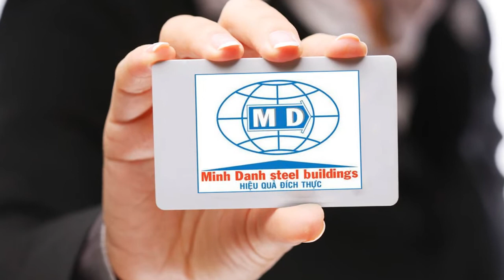MINH DANH: 0912123482|THI CÔNG NHÀ THÉP TIỀN CHẾ CÔNG NGHIỆP/KHUNG NHÀ THÉP UY TÍN TẠI THÁI BÌNH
CÔNG TY TNHH ĐẦU TƯ SX & TM KHANG AN xin kính chào quý khách.
Hiện nay ngành chăn nuôi ở Việt Nam đang ngày càng phát triển. Chính vì thế mà có khá nhiều đơn vị ra đời để cung cấp các thiết bị chăn nuôi cho bà con. Việc chọn lựa cho trang trại của mình những thiết bị chăn nuôi tốt giúp bà con đạt hiệu quả kinh tế cao trong chăn nuôi. Và CÔNG TY TNHH ĐẦU TƯ SX & TM KHANG AN tự hào mang đến những sản phẩm hoàn hảo nhất.
Chúng tôi chuyên sản xuất và phân phối các thiết bị chăn nuôi, phục vụ đa dạng nhu cầu của bà con. Như cung cấp thiết bị chăn nuôi vịt, gà, thiết bị chăn nuôi heo; sản xuất tấm đan bê tông chịu lực cho sàn chuồng heo; Sản xuất và cung cấp vỉ nhựa cho heo nái sữa; Sản máng ăn tự động bặng inox; Máng ăn heo con; Cung cấp chuồng nái đẻ chất lượng…
KHANG AN luôn đảm bảo sản phẩm đạt chất lượng cao, hiệu quả trong quá trình sử dụng. Nhờ đó, trong những năm qua thiết bị chăn nuôi của chúng tôi đã chiếm được lòng tin của người chăn nuôi. Ưu điểm tuyệt vời khi sử dụng các thiết bị chăn nuôi chúng tôi đó là: Sản phẩm chắc chắn, cao cấp, độ bền lâu dài; Thi công chuồng trại nhanh chóng; tiết kiệm được nguồn chi phí đầu tư khá lớn mà vẫn mang lại hiệu quả cao.
Ngoài ra, chúng tôi còn cung cấp dịch vụ gia công cơ khí, xử lí và tráng gương các kim loại khác. Sản phẩm đram bảo chất lượng, đạt độ thẩm mỹ cao và ứng dụng thực tế hiệu quả.
CÔNG TY TNHH ĐẦU TƯ SX & TM KHANG AN đem đến cho bạn những sản phẩm chất lượng cao với giá cả cạnh tranh. Đến với chúng tôi, khách hàng còn được hỗ trợ tư vấn kỹ thuật. Tư vấn sử dụng các dụng cụ chăn nuôi hiệu quả an toàn. Hỗ trợ giao hàng nhanh chóng, tư vấn tận tình.
Địa chỉ trụ sở: Tổ dân phố Do Nha, Phường Châu Sơn, Thành phố Phủ Lý, Hà Nam.
cung cấp thiết  Khung nhà thép giá rẻ uy tín nhất tại Hà Nam Và Khu Vục Miền Bắc
cung cấp thiết nhà thép giá rẻ uy tín nhất tại Hà Nam Và Khu Vục Miền Bắc
cung cấp thiết nhà xưởng giá rẻ uy tín nhất tại Hà Nam Và Khu Vục Miền Bắc
cung cấp thiết nhà thép công nghiệp giá rẻ uy tín nhất tại Hà Nam Và Khu Vục Miền Bắc
cung cấp thiết bị chăn nuôi vịt, gà, thiết bị chăn nuôi heo giá rẻ uy tín nhất tại Hà Nam Và Khu Vục Miền Bắc
sản xuất tấm đan bê tông chịu lực cho sàn chuồng heo giá rẻ uy tín nhất tại Hà Nam Và Khu Vục Miền Bắc
Sản xuất và cung cấp vỉ nhựa cho heo nái sữa giá rẻ uy tín nhất tại Hà Nam Và Khu Vục Miền Bắc
 Sản máng ăn tự động băng inox giá rẻ uy tín nhất tại Hà Nam Và Khu Vục Miền Bắc
 Máng ăn heo con giá rẻ uy tín nhất tại Hà Nam Và Khu Vục Miền Bắc
Cung cấp chuồng nái đẻ chất lượng giá rẻ uy tín nhất tại Hà Nam Và Khu Vục Miền Bắc
Khung nhà thép